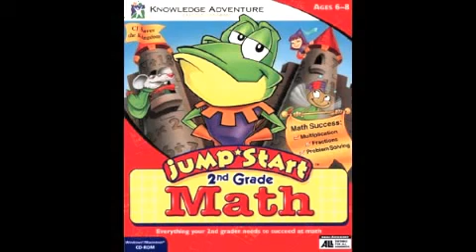3D (A Cat's Not Flat) - Jumpstart 2nd Grade Math 1997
Lyrics and Music by Andrea Perry. Bass by Doug Koeppe. Drums by Mike McElhaney. All other instruments AP.

Lyrics

A picture of a thing is flat
Whether it's a picture of a dog or a cat
Or a tulip or a rose or a frog or a rat
Yeah, a picture of a thing is flat
But what about an actual cat or a dog?
Or a tulip or a rose or a rat or frog?
These things are not flat at all
They're wide and deep and thick and tall

A cat's not flat
A dog's not flat
Neither is a frog or rat
You're not flat
The earth's not flat
Hey, you can understand that

A picture of a thing is two-dimensional
To call it 2D is perfectly conventional
A 2D object has length and breadth
But it's still flat cause it's got no depth
But to be 3D, you've gotta have depth!